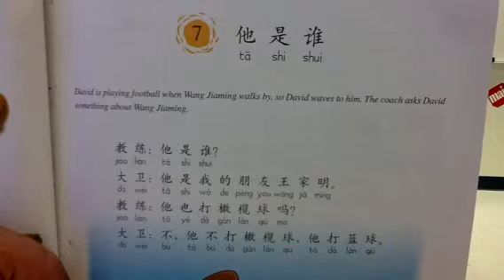Lesson 7 of 跟我学汉语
Dialogue for lesson 7